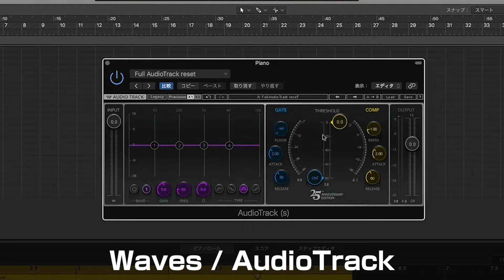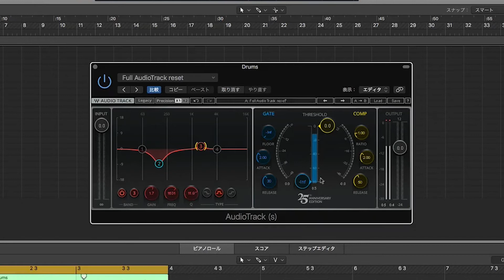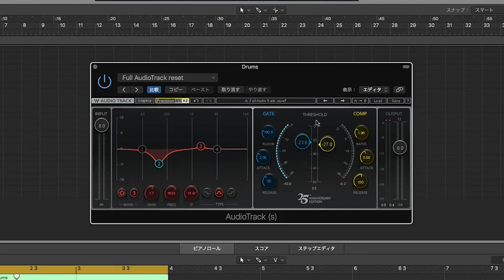Waves / Audio Track 基本の使い方とレビュー